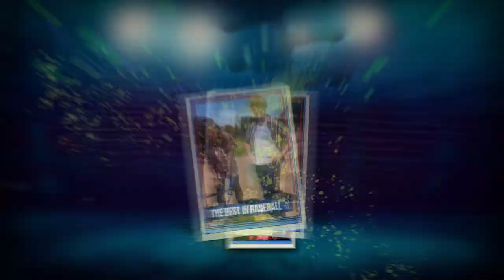New York Yankees Bernie Williams on Shohei Ohtani, the Yankees current state & more | Flippin' Bats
Ben Verlander welcomes New York Yankees legend Bernie Williams back to the show. They discuss the current state of the New York Yankees, what it meant to have his number retired and what advice he would give Shohei Ohtani during free agency. They also talk about his favorite Derek Jeter story, what he sees in Yankees' Jasson Dominguez and his thoughts on New York Mets new manager Carlos Mendoza. Bernie also talks about National Caregivers Month, his father's battle with Idiopathic Pulmonary Fibrosis (or IPF) and his work with Boehringer Ingleheim & the Tune In To Lung Health Program.